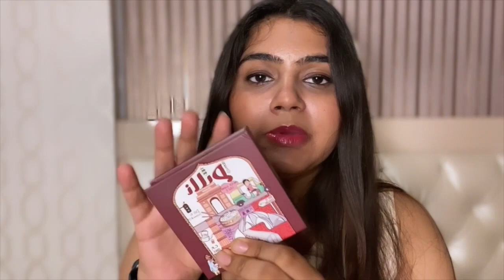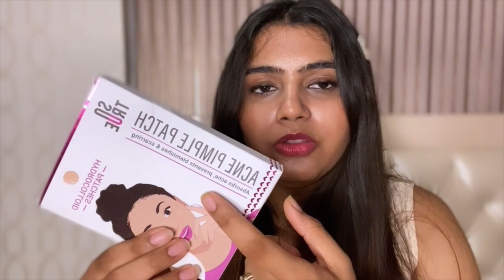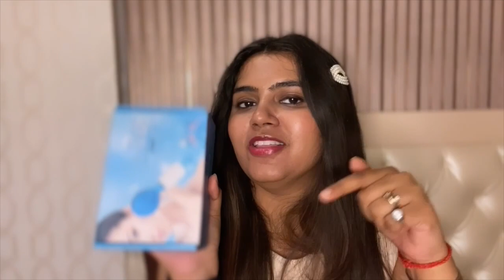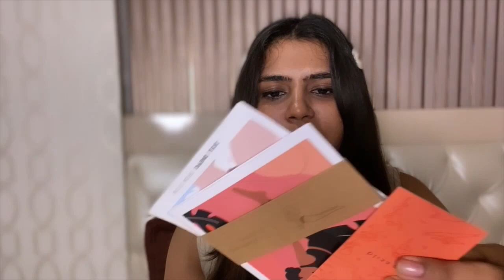The Best Sale Finds: Nykaa, Myntra, Amazon, Purple, and Meesho | SHOPPING HAUL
MEGA SALE HAUL | I BOUGHT PRODUCTS WORTH RS.20,000+♡  !!!

I hope you enjoyed this video.  Please Leave your opinions in the comments below 🤎

♡PRODUCTS LISTED IN THE VIDEO with links♡

Conscious Chemist® Hybrid Lightweight Gel Sunscreen SPF 50 PA
MARS The City Paradise Makeup Kit
Wolpin Beauty Blender 7 Pcs with Storage Box Makeup Sponges
MAYCREATE® 7Pcs Makeup Sponge Powder Puff Latex-free Makeup Puff Blender Sponge
Insight Cosmetics Crème Blusher
INSIGHT Long Wear Color Rich Lip Gloss
Insight Non Transfer Lip Color, Matte Finish, 4ml (20 Royal)
INSIGHT COSMETICS PORE MINIMIZER PRIMER
Insight Cosmetics Prime 'n Perfect Hydrating Primer
Fiama Gel Bar Blackcurrant and Bearberry
Fiama Gel Bar, Patchouli and Macadamia
Vaadi Herbals Lavish Almond Soap
Blue Heaven Oil infused Micellar Cleansing Water
Dove Anti Dandruff Solutions Shampoo
PRAUSH BEAUTY (Formerly Plume) Plush Matte Lipsticks
Good Vibes Vitamin C & Vitamin B3 Skin Glow Serum
Blue Heaven Sculpt & Set, Eyebrow Gel with Applicator
Dot & Key Ceramides Moisturizer With Hyaluronic
Pilgrim Tea Tree & 2% Niacinamide toner for oily skin
Sotrue Daily Moisturizer For Face | 3% Hyaluronic Acid Moisturizing Stick
Sotrue Acne Pimple Patches For Face
Sotrue SPF 50+ Daily Sunscreen Stick
Foxtale 5x Hydrating Ceramide Moisturizer
Foxtale 3% Tranexamic Acid & Peptide Serum for Hyperpigmentation
Foxtale Niacinamide Dewy Sunscreen SPF
Foxtale 2% Salicylic Acid & 3% Glycolic Acid Anti-Acne Gel
Foxtale 7% Hyaluronic Acid + Aquaporin Boosters + Chammomile Extract Face Serum
Dove Essential Nourishing Lip Care & Hydro Nourishing Lip Care
Blissclub
Women CloudFlo Extra Softness The Greatest Leggings Training Tights

DIGITEK® (DLS-9FT)

DIGITEK® (DRL 018) Professional 46 CM (18 inch) Big LED Ring Light

TheKiteco. Bluetooth Selfie Stick with LED Light 3-in-1

♡Products to try from AMAZON♡

Note: Everything posted is authentic and is my self-shot.